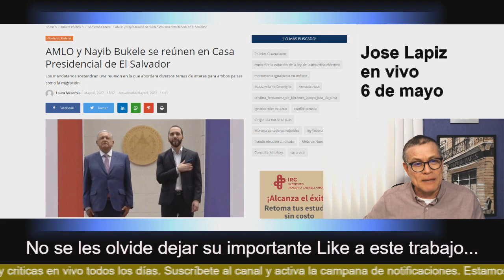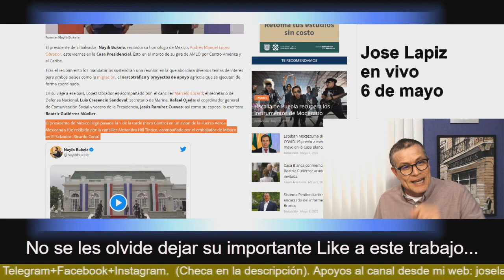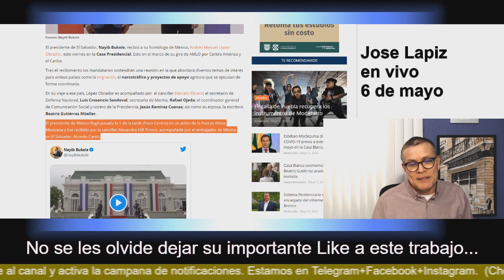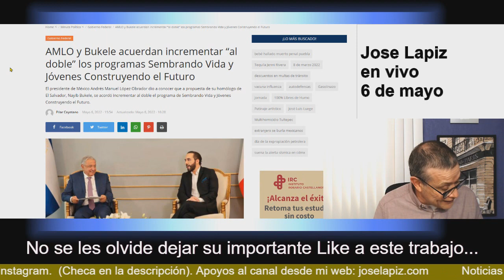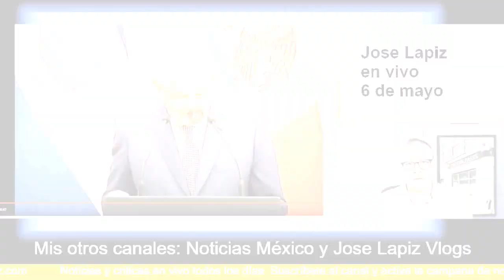¡Con honores! Así recibió Bukele a AMLO en El Salvador - AMLO por Centroamérica